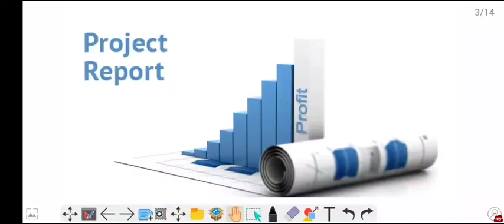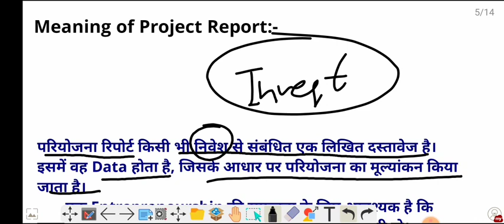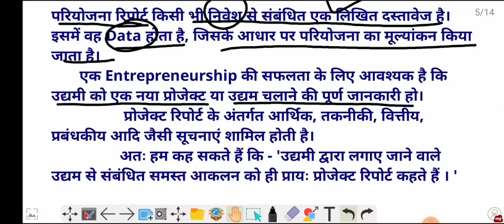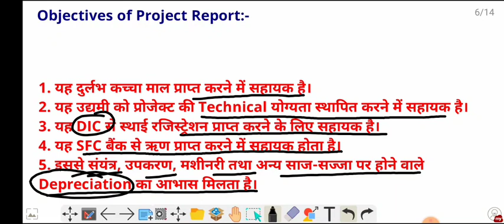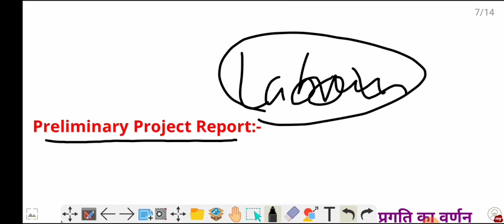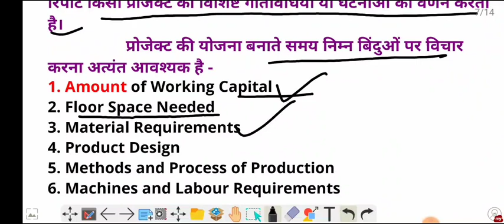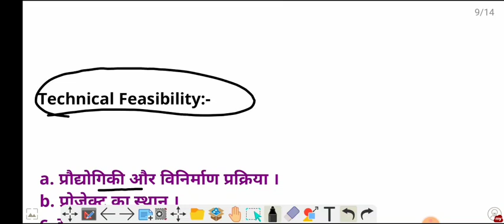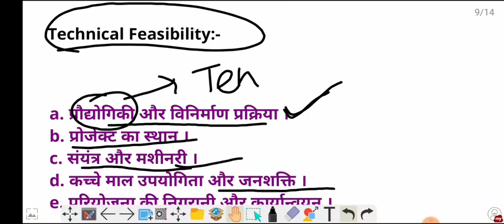Project Report/ Preliminary Project Report/ IMED/ Technical Feasibility.@AKCTECHNICALCLASSES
Project Report (परियोजना रिपोर्ट)
Preliminary Project Report.
Technical Feasibility.
Objective of Project Report.

Imed lecture in hindi.
IMED polytechnic /5 semester imed lecture/
Industrial management lecture polytechnic 5th semester imed.

Join Telegram for Books pdf.